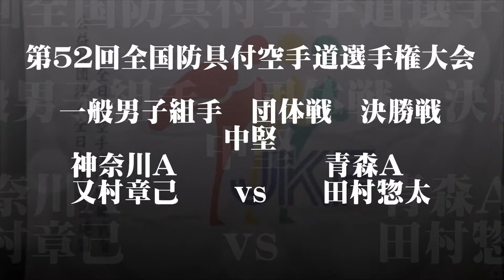空手【男子組手】決勝戦 中堅 又村章己(神奈川) vs 田村惣太(青森) 第52回全国防具付空手道選手権大会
第52回　全国防具付空手道選手権大会
組手　一般男子団体戦　決勝　中堅
白　又村章己(神奈川) vs 赤　田村惣太(青森)
主催：　全日本空手道連盟 錬武会

52th All Japan Bogu Karate championship 2014
JKF RENBUKAI
Men Kumite　the Quarterfinai
[White] Tomomi Matamura / Kanagawa Japan
[Red] Sota Tamura / Aomori Japan